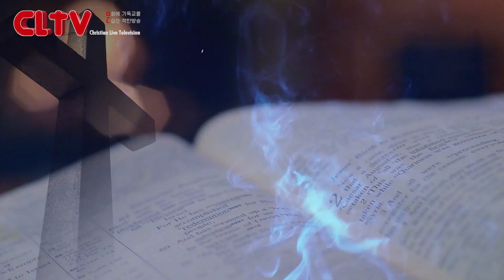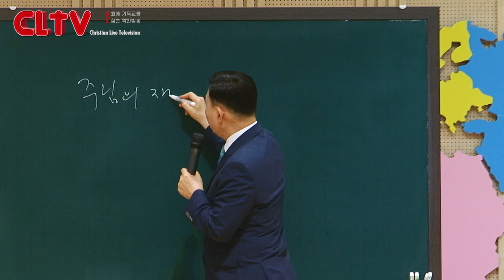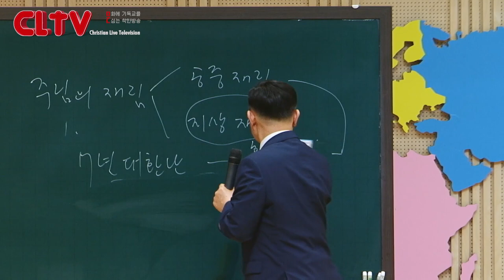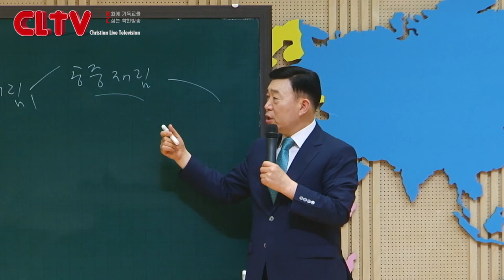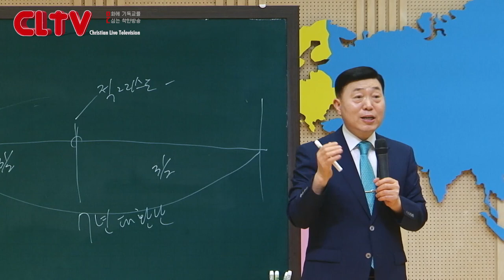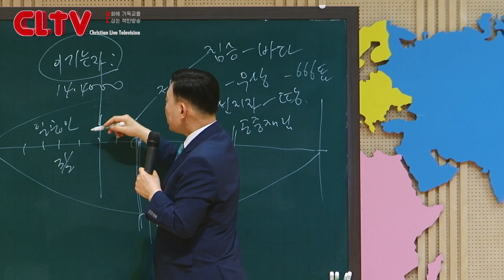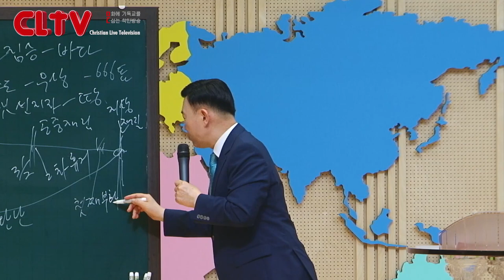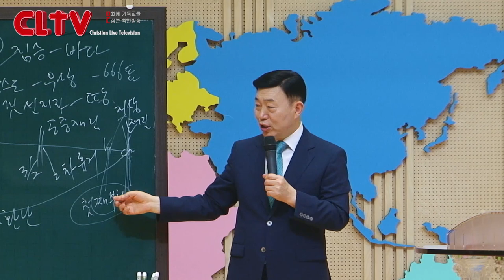CLTV 파워시리즈ㅣ이요셉 목사의 요한계시록 강해 (66회)ㅣ'그리스도의 재림과 휴거의 때는?'(1)